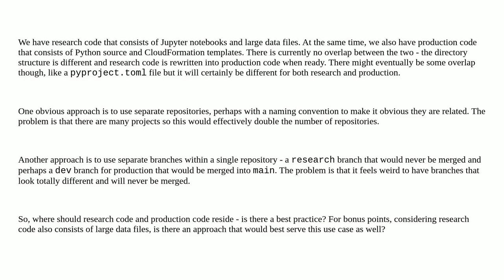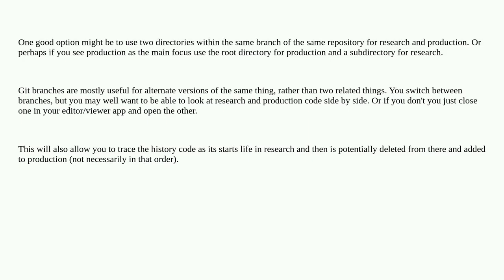Where should research and production code reside in git?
A special thanks goes out to the community

  git python project-structure